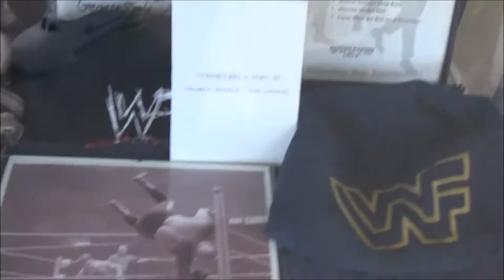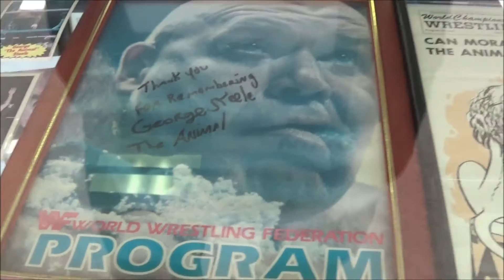A LOOK AT GEORGE THE ANIMAL STEELE'S RARE MOLD OF HIS FACE,TURNBUCKLES,WRESTLING BOOTS & MORE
TO PAY TRIBUTE TO THE LATE GREAT WWE HOF WRESTLING LEGEND  GEORGE THE ANIMAL STEELE,I WANTED TO SHARE THIS NEVER SEEN BEFORE FOOTAGE I TOOK OF THIS  RARE MOLD OF HIS FACE,TURNBUCKLES,WRESTLING BOOTS & MORE AT THE PWHOF IN NEW YORK WHICH IS SADLY GONE.